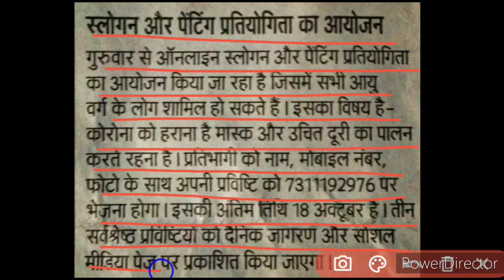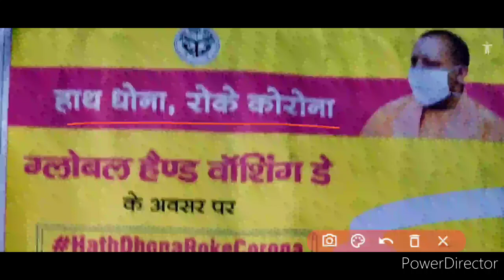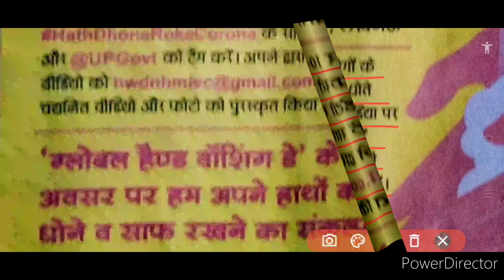Online Slogan & Painting Competition | Govt. Awareness Contest | Competition Alert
Hello friends, in this video, we know about 2 latest online competitions–slogan & painting competition and government awareness contest, so kindly watch this video fully and carefully from beginning to end..🙏🏻❤️🌹